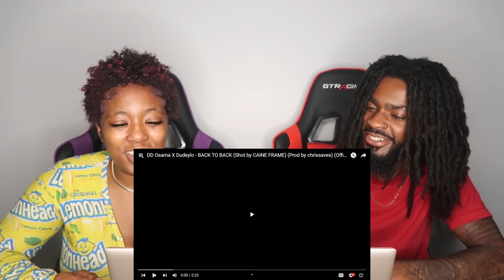DD Osama X Dudeylo - BACK TO BACK | REACTION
Thicky2325
YoungShrimp561